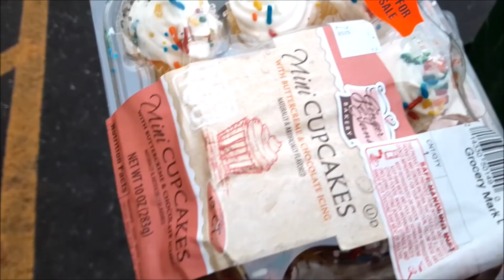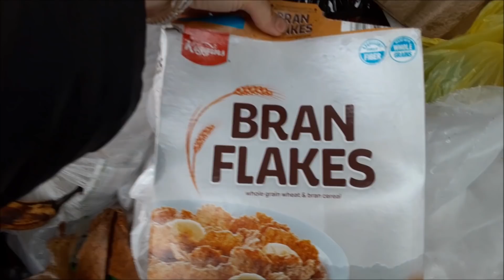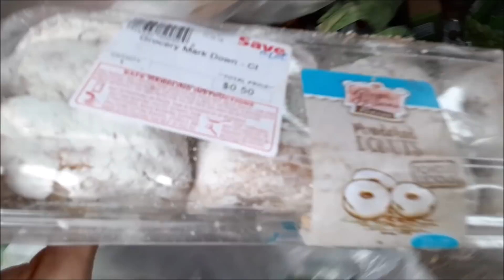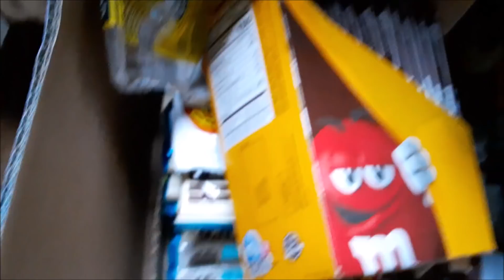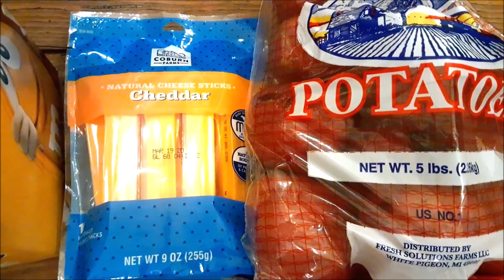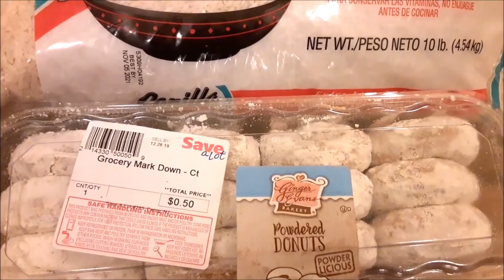DUMPSTER DIVING: SHE'S GOT DADDY ISSUES! BUT SHE'S ALSO GOT FREE FOOD!